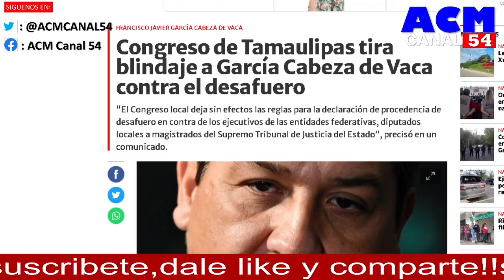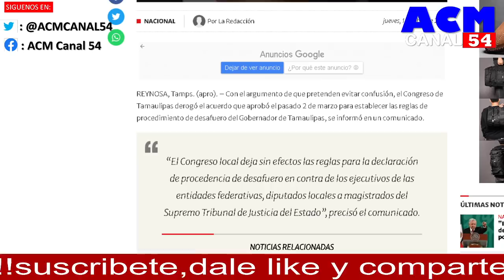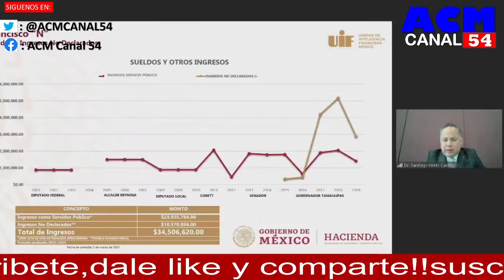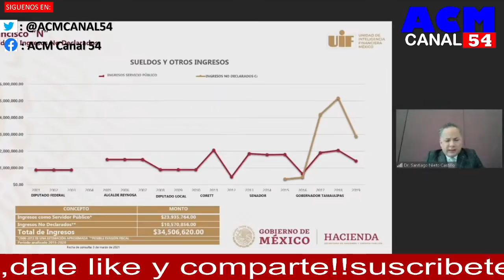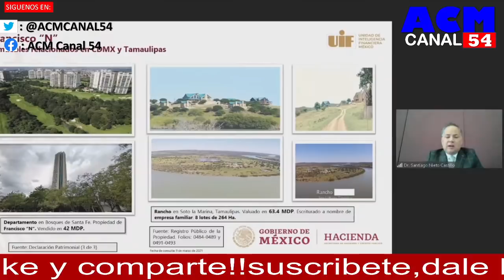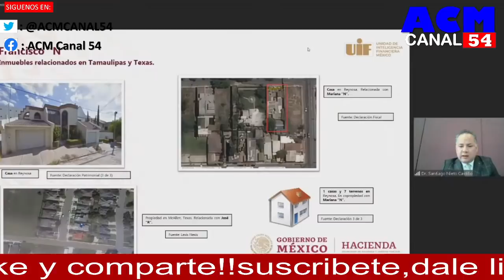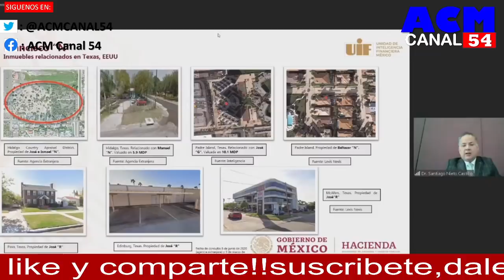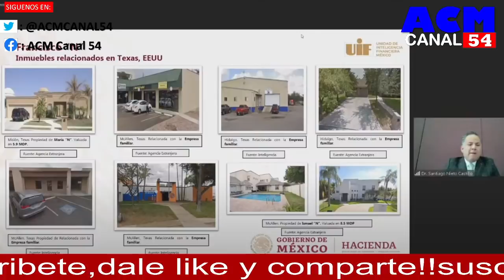ÚLTIMA HORA, EL PAN DEJA SOLO A SU GOBER, CONGRESO DE TAMAULIPAS LO DESCONOCE!!! AL TAMBO? AMLO...